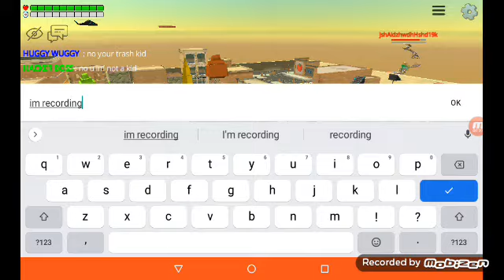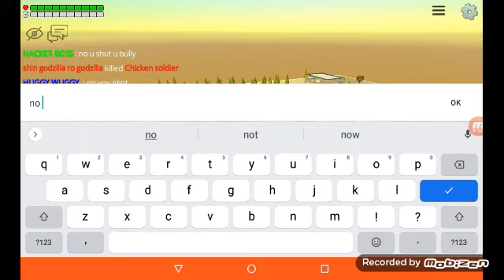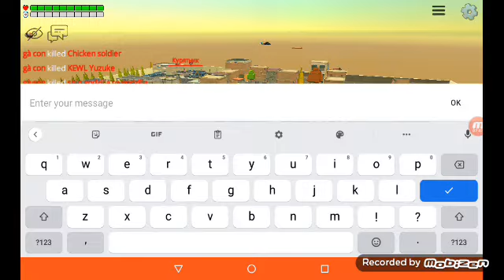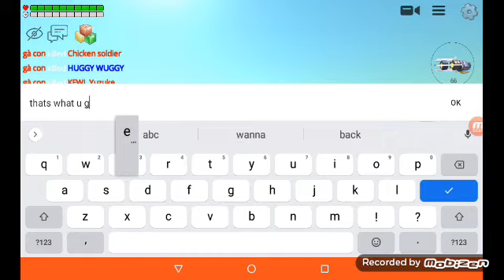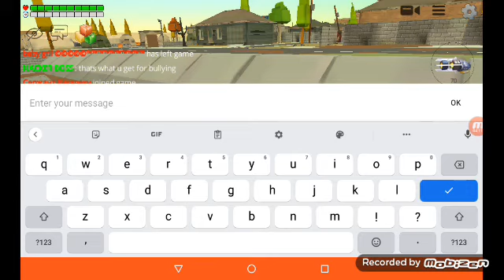I found the bully named huggy wuggy and I bring my brother to stop him chicken gun important news